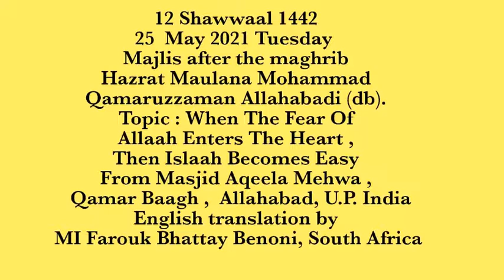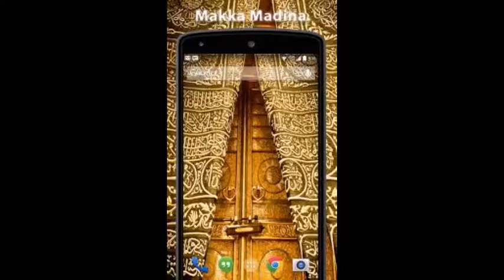English translated Bayan - MAULANA MOHAMMAD QAMAR UZZAMAN SAHEB ALLAHBADI(DB),25-05-2021